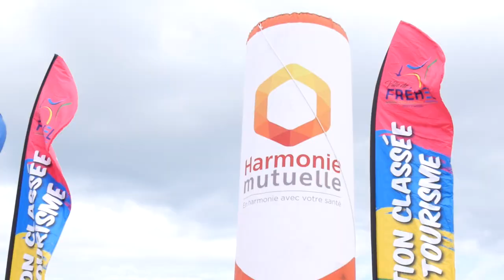Estivales de Volley 2019 - L'esti'Monstre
Aux Estivales de Volley se protéger c'est important !